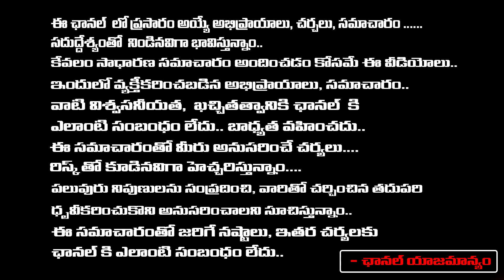మళ్ళీ మళ్ళీ పెళ్లి చేసుకుంటే తప్పేంటి ? | Actress Prema about Her Divorce & 2nd Marriage | Soudarya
మళ్ళీ మళ్ళీ పెళ్లి చేసుకుంటే తప్పేంటి ? | Actress Prema about Her Divorce & 2nd Marriage | Soudarya | Vignan's Voice